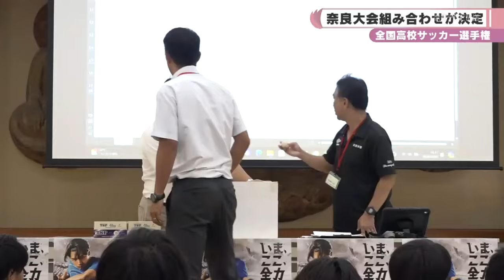第１０３回全国高校サッカー選手権 奈良大会の組み合わせが決定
第１０３回全国高校サッカー選手権奈良大会の組み合わせ抽選会が行われました。